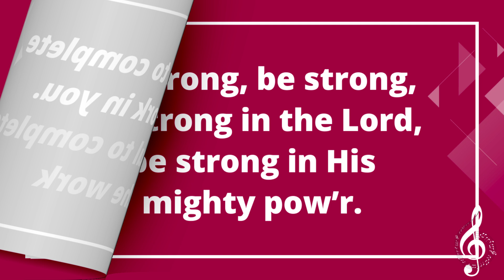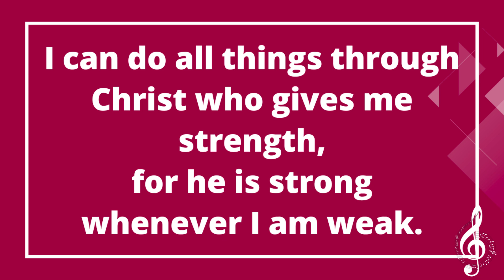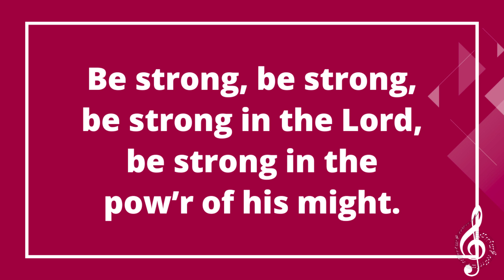Be strong with lyrics Instrumenatal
BE STRONG
Words  and Music by Nan Allen & Dennis Allen

Permission granted – all photocopying rights within your church.
Published by Discover Worship • 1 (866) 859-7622